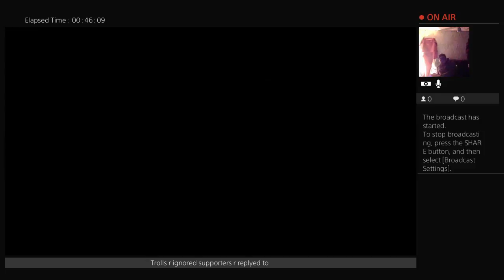angel-of-insanty's Live PS4 Broadcast